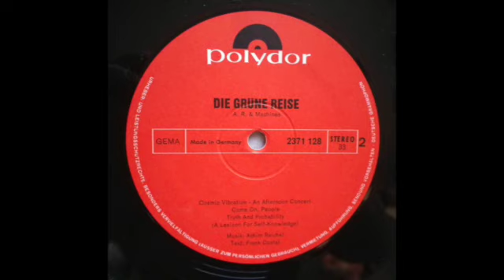A. R . & MACHINES - Die Grüne Reise - FULL ALBUM - GERMAN UNDERGROUND - 1971